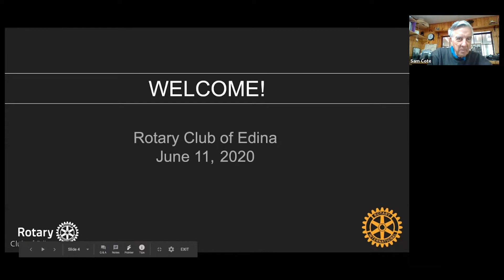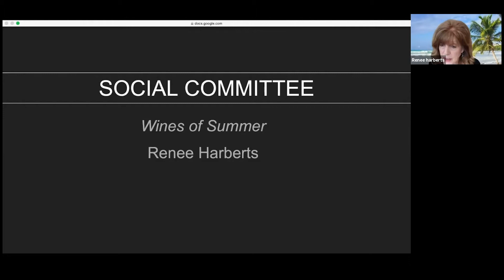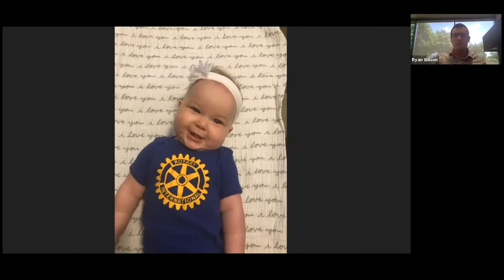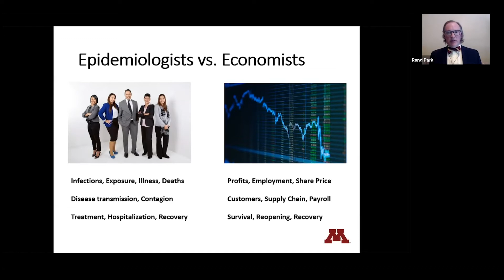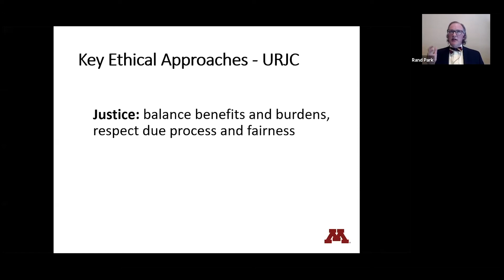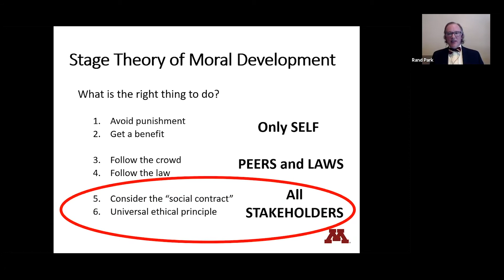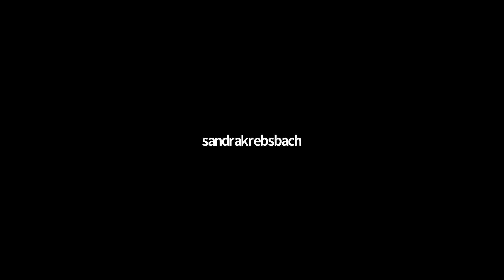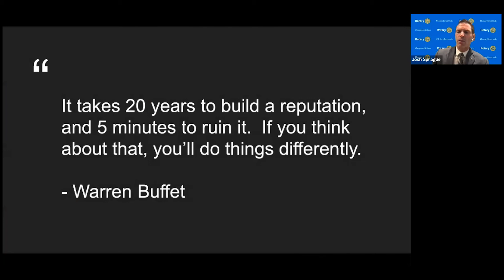Rotary Club of Edina Meeting 6/11/20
Featured Speaker:  Rand Park,  Carlson School of Management
The Rotary Club of Edina meeting meets every Thursday from 12:00-1:30 at Edina Country Club in Edina, Minnesota.  For more information on our club, please